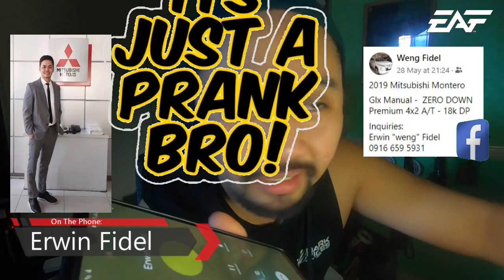Shabu Prank Call Part I Ft.Kim Chiu | EAF Vlogs Watch till the end...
Heres the most awaited Vlog enjoy this video!
stay tune for Part II